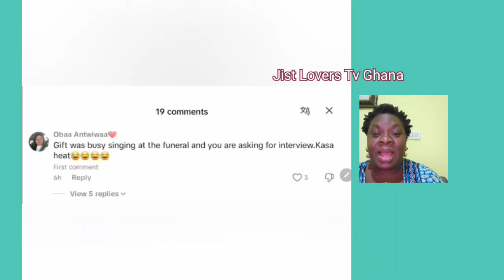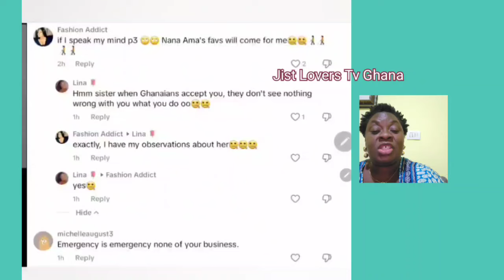Empress Gifty Mgr finally reveals why Gifty turned down Mcbrown's show!